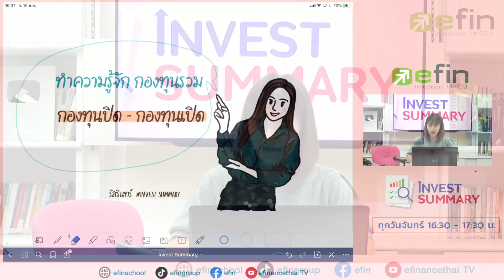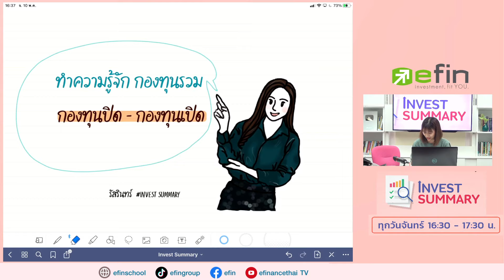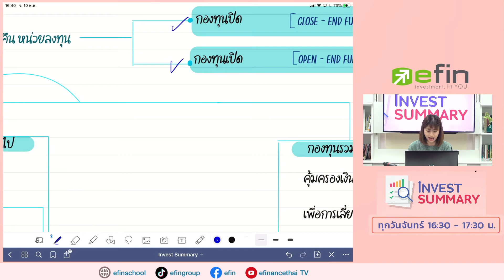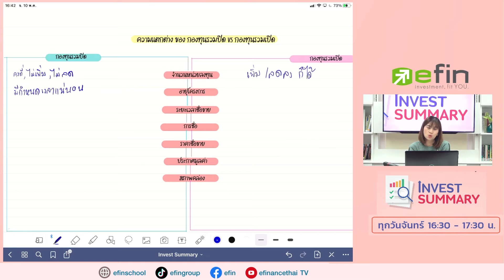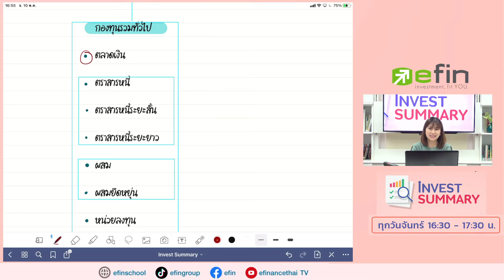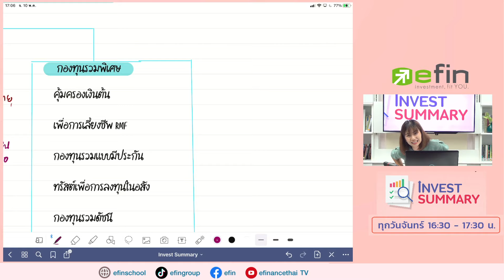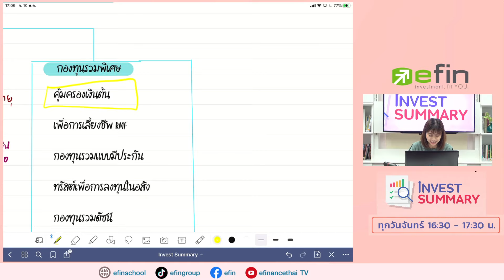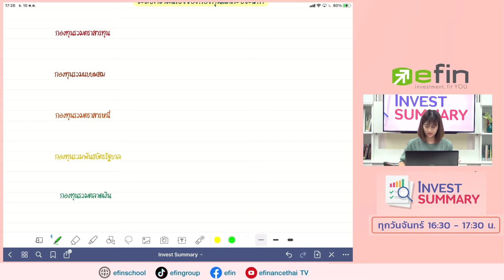ประเภทของกองทุนรวม - Invest Summary ตอนที่6 (10/05/64)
"สำหรับมือใหม่"~กองทุนรวมคืออะไร...มาดูกัน!!!
รายการ Invest Summary  จะเป็นรายการถ่ายทอดสดทุกวันจันทร์ 16:30​-17:30​น.
ที่Facebook เพจ efin